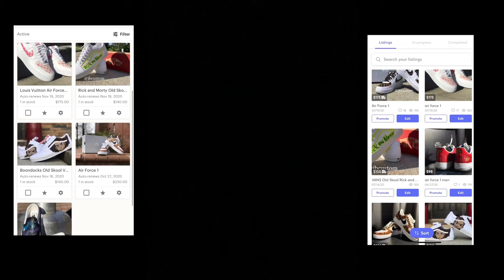Custom Gucci Boots 👢 (GIVEAWAY)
Custom Gucci Boots 👢 (GIVEAWAY)- In this video, take some boots and add some Gucci stencils and create a masterpiece ! :)

WEBSITES
JBUCSTOMS.ORG